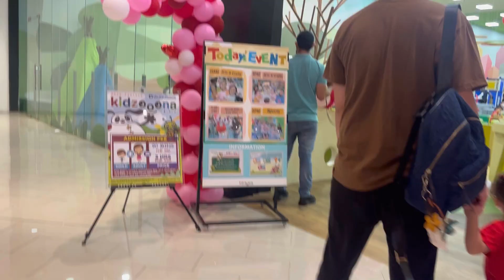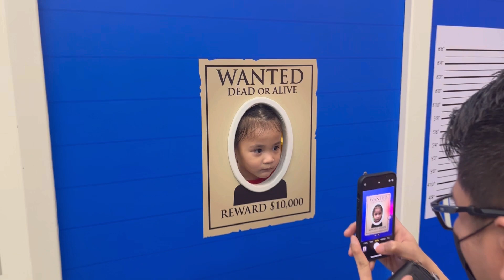Kidzoona- SM CITY Sta. Mesa, Philippines | Kids Indoor Playground | Willow Nathalie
Kidzoona - SM CITY Sta. Mesa

Hello everyone! Welcome to FAMBUM’s ONLINE JOURNAL. 🤍

✔️ Sharing goodvibes, milestones and cuteness of our little one! 🥰🥰🥰
✔️ Moments together
✔️ Family adventures/ travels

Love lots,
Lianne and Russel